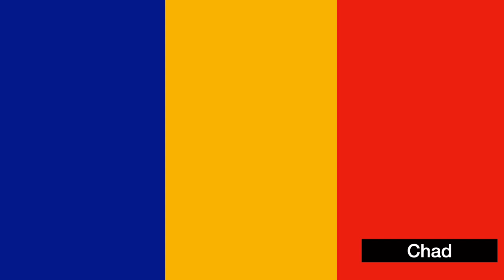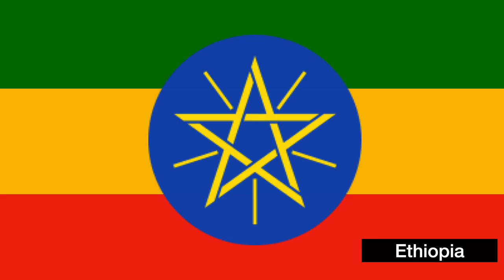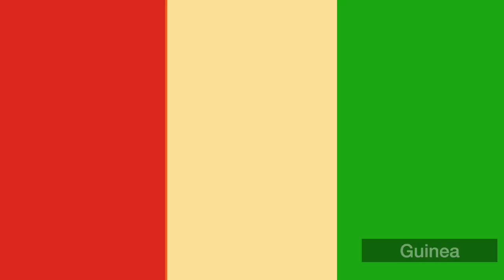World Flag Animation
Enjoy the video. This project took me from August to September to finish but I refused to upload it until October. Also, pls comment down if you see your